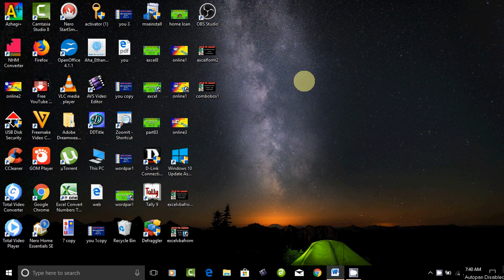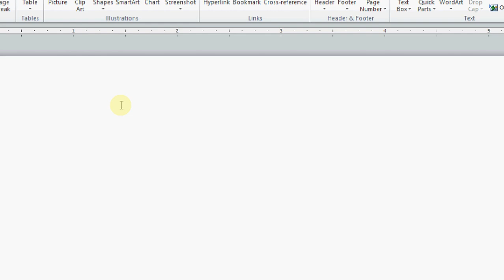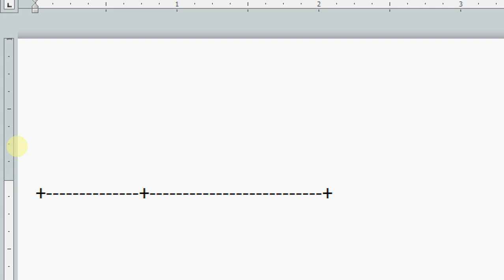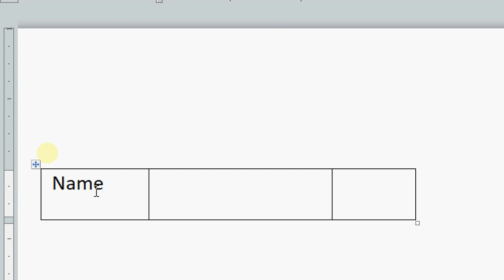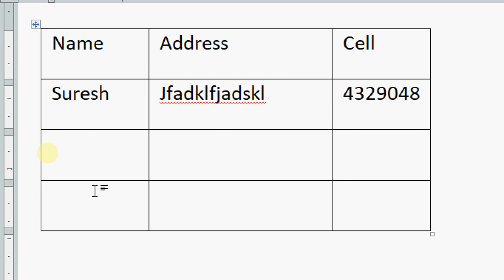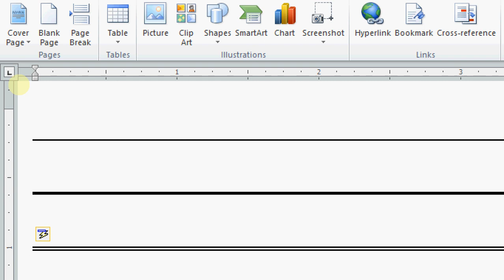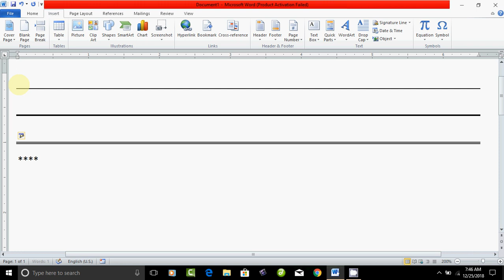Table and lines in word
Html5 tutorial for beginners - Background Color and Font Color